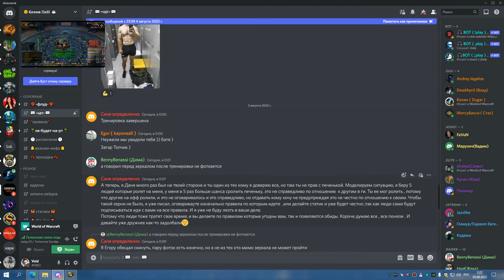3я часть ЦЛК 25об ППАЛ 04 08 22